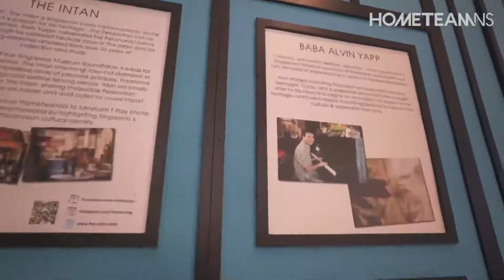T-Play Khatib Official Launch!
Check out what went down at T-Play Khatib on Monday! Assoc Prof Muhammad Faishal Ibrahim, Development Committee and The Intan - Celebrating all things Peranakan!, officially launched Singapore's first Peranakan-themed indoor playground!